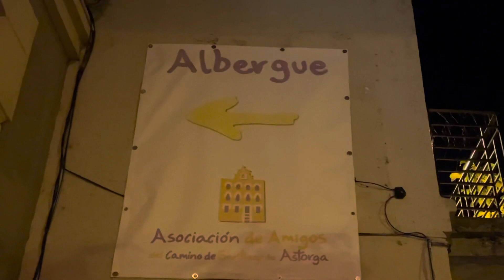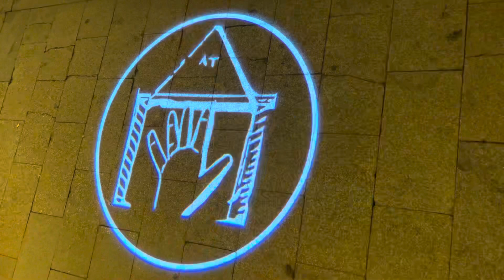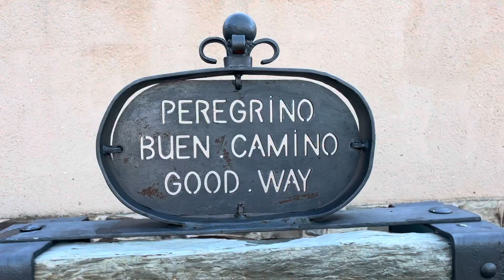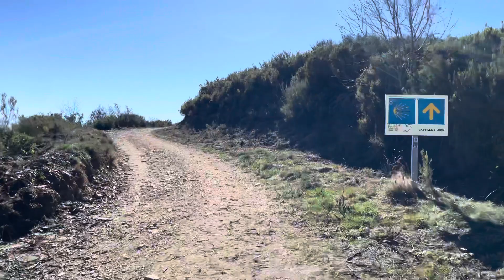Camino 45º Francés Octubre 2021 Parte 1ª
De Astorga a El Acebo el 27 de octubre de 2021…